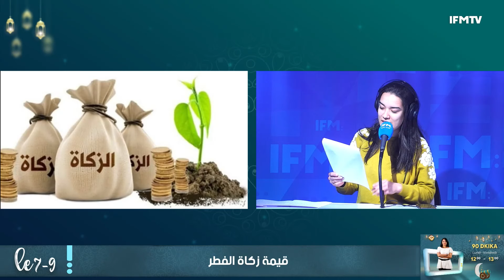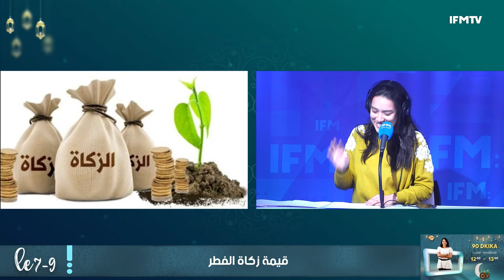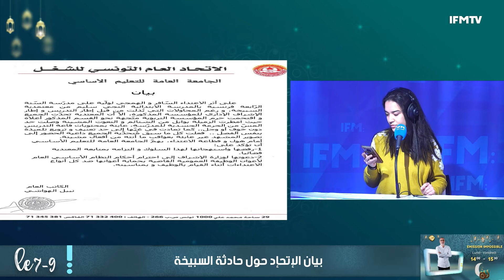آخر تطورات قضية محمد بوغلاب وموقف نقابة الصحفيين من حكم المحكمة وما الجديد في تجديد ملعب المنزه؟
اقتصا